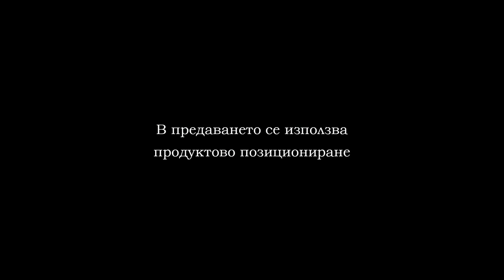11 01 2020 CHERNO MORE MANIA VARNA CITY PART 1